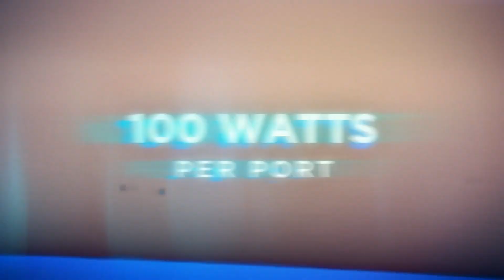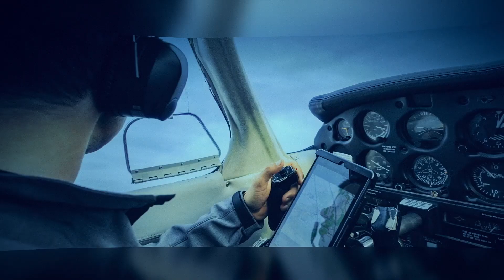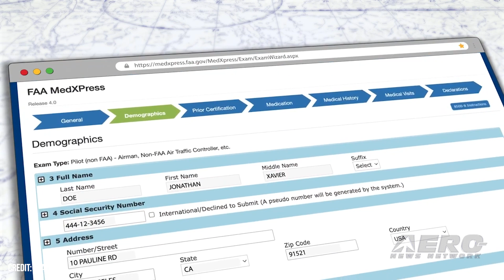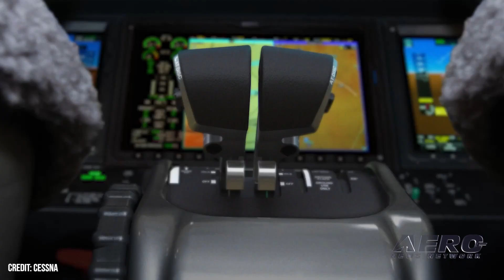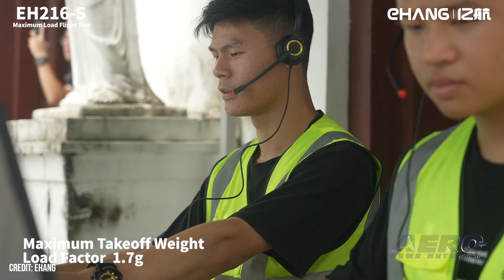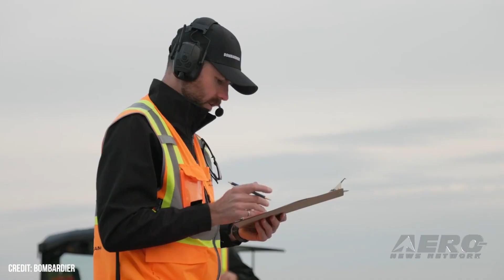Airborne 10.17.23: HondaJet Echelon, Bombardier EcoJet, Hartzell Sold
Also: AOG Technic-CFM Battle, Lying To FAA, Citation M2 Gen 2 Autothrottle, EHang EH216-S Cert

Honda has officially announced their new Echelon light jet... filling in the blanks since they started discussing the program 2 years ago. Honda plans for the aircraft would carry a single pilot an ten passengers—or two pilots and nine passengers—a maximum distance of 2,625-nautical miles, cruise at 450-knots (0.67 Mach), and reach a service-ceiling of FL470. Bombardier unveiled images of its EcoJet research project’s second test phase to the attendees of NBAA-BACE 2023. The promising flight tests were conducted with an 18-foot-wide demonstrator and have generated important results, contributing to the advancement of this pivotal project. Arcline Investment Management has signed a definitive agreement to acquire Hartzell Aviation from Tailwind Technologies. All this -- and MORE in today's episode of Airborne-Unlimited!!!

Airborne 10.17.23 is chock full of info in this Daily News Episode, Tuesday, October 17th, 2023... Presented by Aero-TV veteran videographer and Airborne Host Holland Lee. Holland is supported by ANN Chief Videographer Nathan Cremisino, as well as ANN CEO/Editor-In-Chief Jim Campbell. This episode covers:

Honda Debuts HondaJet Echelon at NBAA-BACE 2023
Bombardier Details EcoJet
Arcline Investment Management to Acquire Hartzell Aviation
AOG Technic-CFM Court Battle Rages On
Defendant Sentenced for Lying to FAA
Textron to Add Autothrottle to Citation M2 Gen 2
Chinese Aviation Authority Type Certifies EHang EH216-S eVTOL